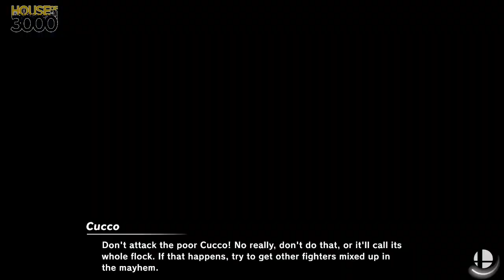[Smash Ultimate] XeNOwifi 49 (W.Quarters) - Mr. E vs Bmm404040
Mr. E(Sephiroth Default) vs Bmm404040(Pichu Headband)

 - XeNOwifi 49
 - Feb 17th, 2021

Venue Fee: $8
Singles:   $7
Doubles:   $5

Venue Address -
21 Ludlow